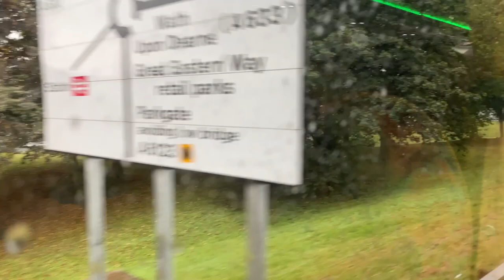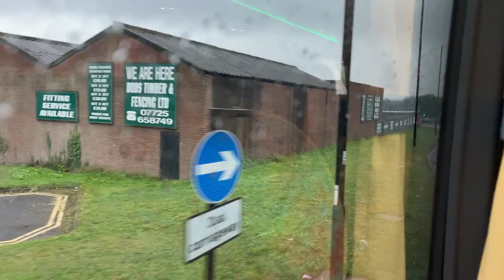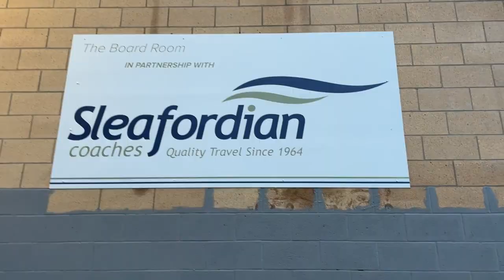Lincoln City 1-1 Rotherham United Vlog - (2021/22)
End Result: Lincoln City 1-1 Rotherham United

Scores: 0-1 Michael Smith (22)
1-1 Lewis Fiorini (55)